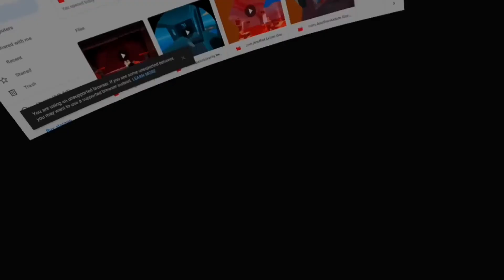New getting outside of the map glitch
Btw by the time your watching this it’s prob patched